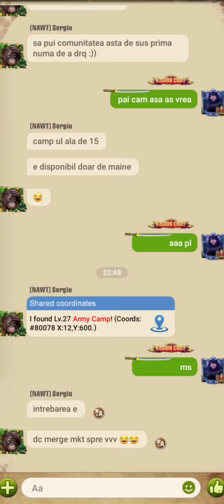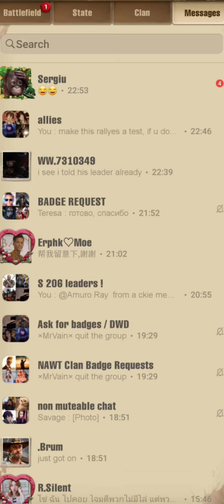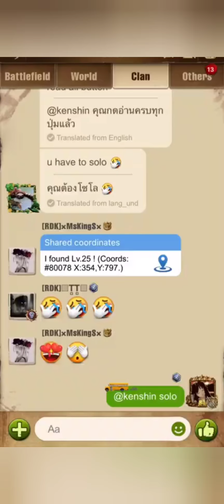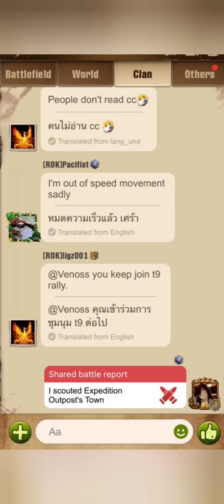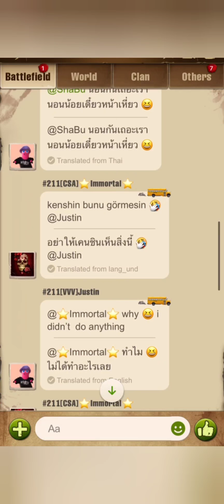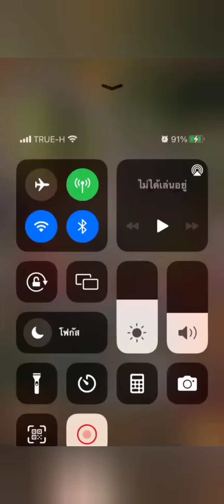RDK 205 vs VVV 211- OP Fight ⚔